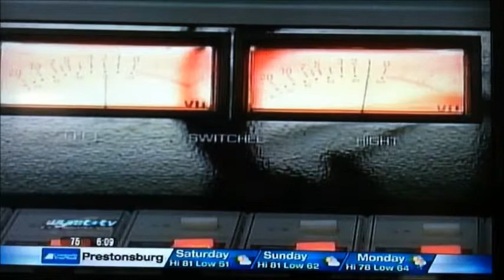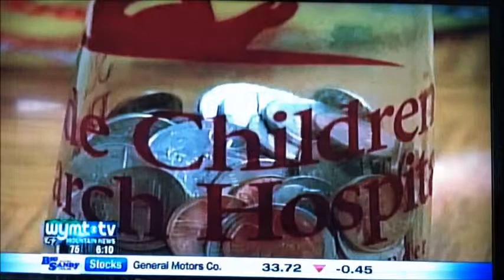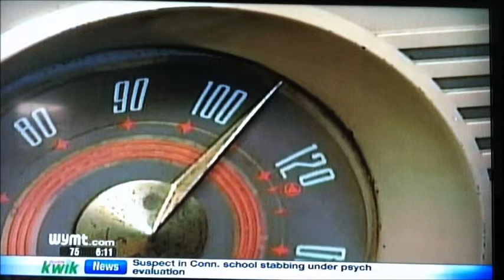Mike Tarter & Forcht Broadcasting Media Award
WYMT coverage of Mike Tarter and Forcht Broadcasting winning the 2014 East Kentucky Leadership Media Award.